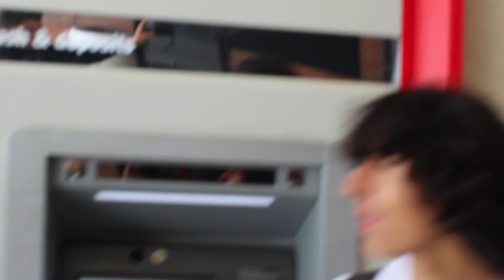Junior Year (Fullerton Union High School)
All da homies gone